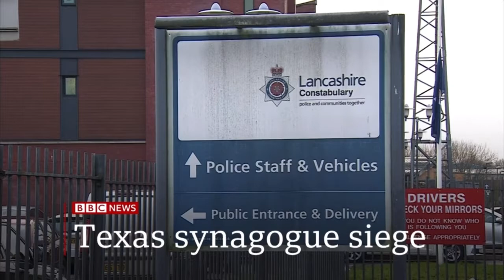BBC News at Ten intro 10pm 17.1.22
On the BBC News Channel at 10pm on Monday 17th January 2022:

The BBC showed a full 87 second countdown of the 90s night BBC News Countdown 2021/22 before BBC News at Ten presented by Huw Edwards.